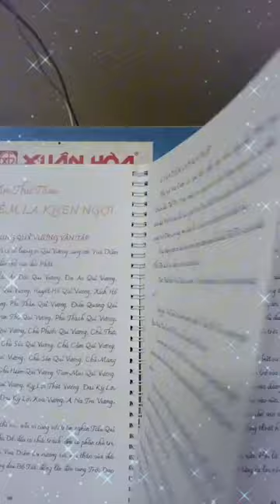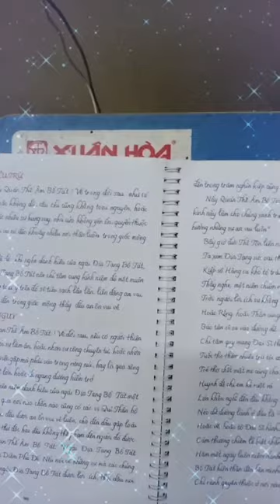Chép Kinh Địa Tạng lần 2 | Minh Tâm | Cộng Đồng Địa Tạng Bồ Tát